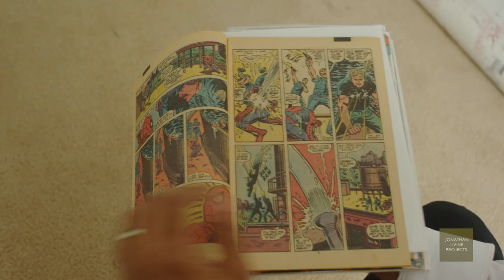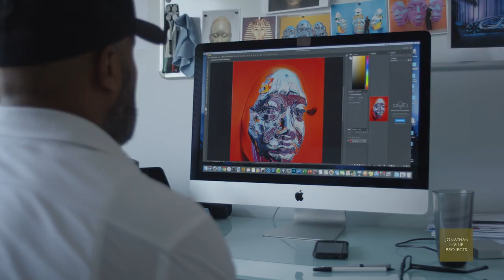KIP OMOLADE - MASKS: PORTRAITS OF TIMES SQUARE AND LUXURY GRAFFITI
Jonathan LeVine Projects is pleased to present Masks: Portraits of Times Square and Luxury Graffiti, a solo exhibition of new works by Kip Omolade, from September 9—October 4, 2020. Omolade is known for his ongoing series of hyper-realistic oil paintings. His process for each work involves creating a face mold of his subject, casting a resin sculpture and applying a chrome finish. The resulting sculpture serves as a three-dimensional reference for the portrait.